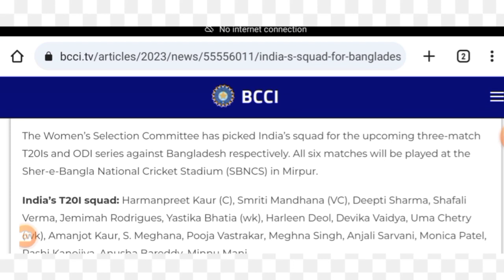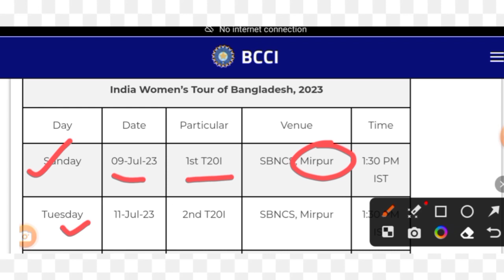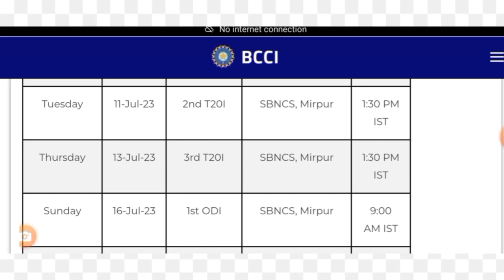Big Breaking: India Team Announced for T20 & ODI team For Bangladesh Tour | Smriti Mandhana | Virat